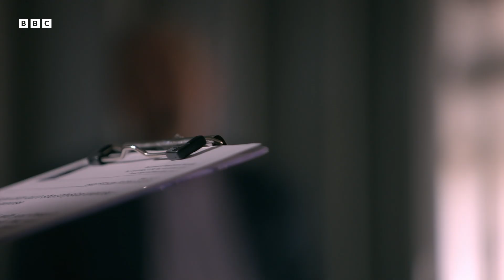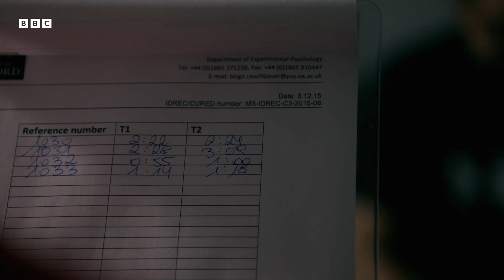Does Pain Threshold Increase After You Laugh? | Horizon: The Science of Laughter | BBC Earth Science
Professor Robin Dunbar is a British anthropologist who causes people pain because he claims it throws light on why we laugh. In this experiment, he is looking to see whether pain threshold increases after you've laughed.

Taken from 'Horizon: The Science of Laughter' (2016)
What exactly is laughter? We all do it, from almost the second we're born - but why? Referred to by experts as the enemy of breathing, Horizon learns how modern science is revealing just how complex this obscure behaviour is and how pivotal it's been to our evolution as a species. Join Horizon on this witty and absorbing trip across the globe, into the surprisingly understudied world of laughter science.